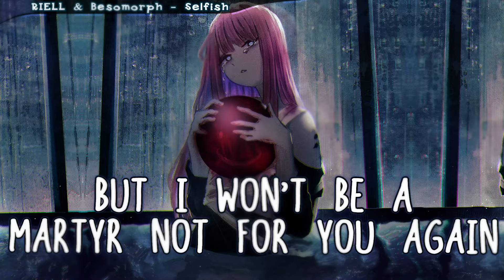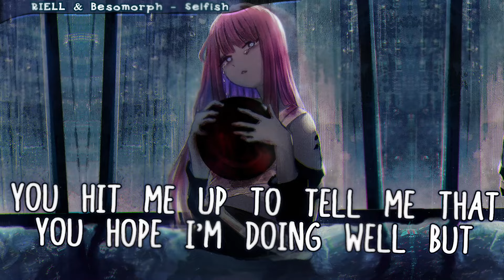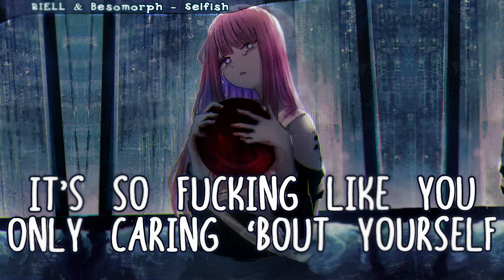Nightcore - Selfish | RIELL